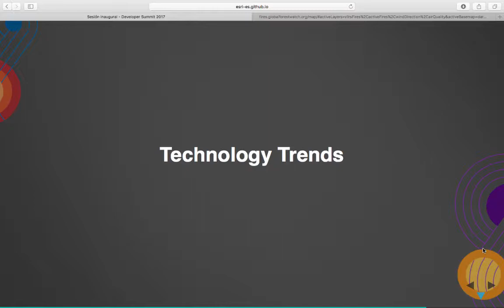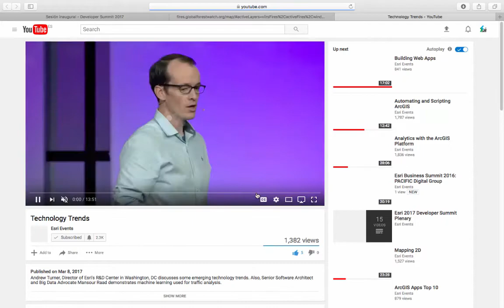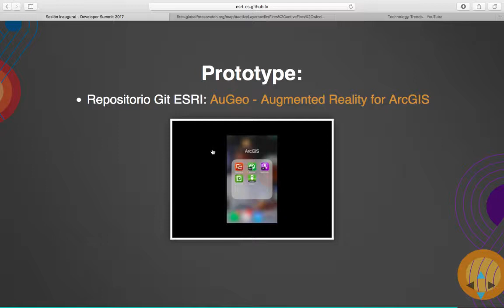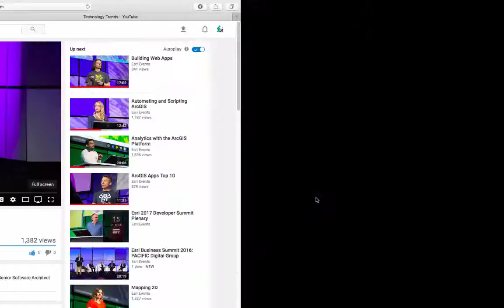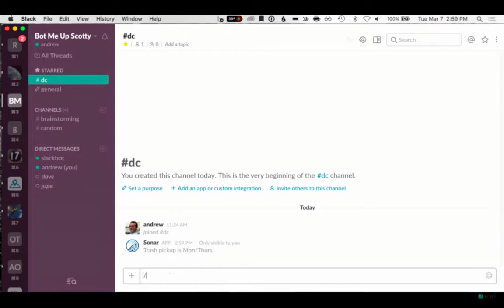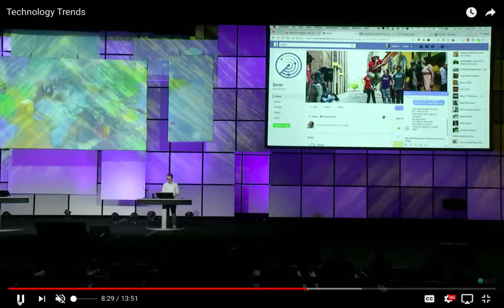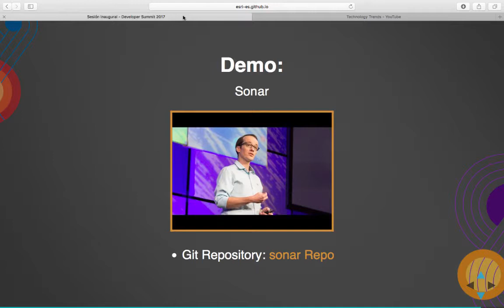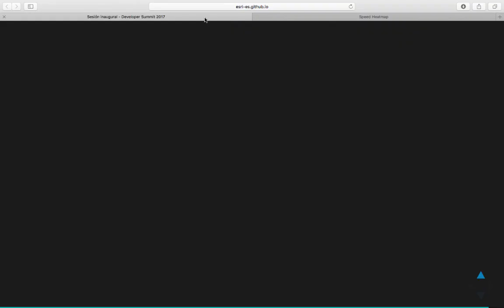ArcGIS Technology Trends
Explicación de la parte de "Technology Trends" de la sesión inaugural del DevSummit de ESRI USA del año 2017, mostrando las novedades tecnológicas presentadas por ESRI.